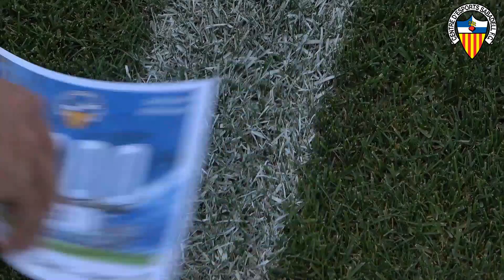📺 SOCIS | Presentació del soci 2000 del CE Sabadell FC 21/22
JUNTS TORNAREM. Fes-te soci del CE Sabadell FC.